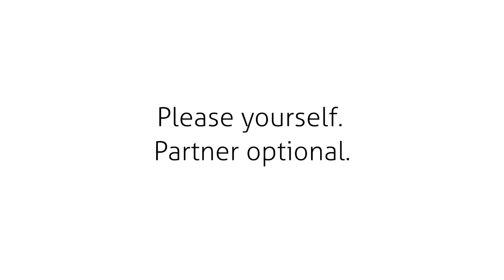Jessica Biel and Rob Huebel Take a Date Night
Tryst Network
A Sex-Positive Resource